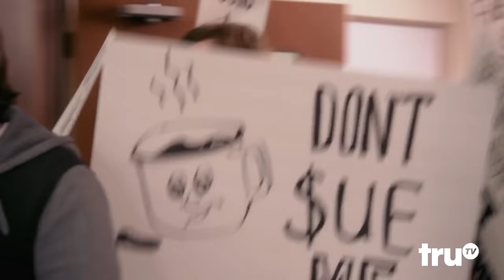Adam Ruins Everything - The Truth About the McDonald's Coffee Lawsuit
Only a clown would serve coffee heated to 190 degrees(!)